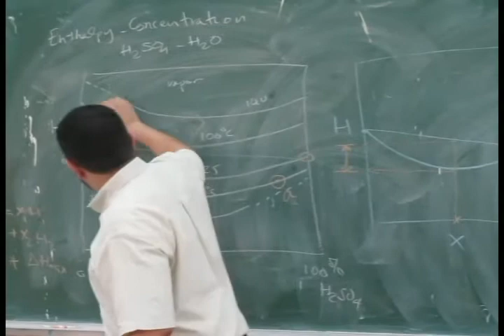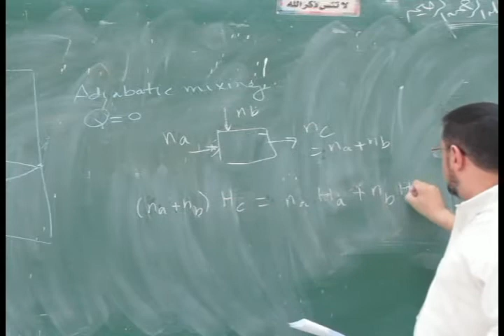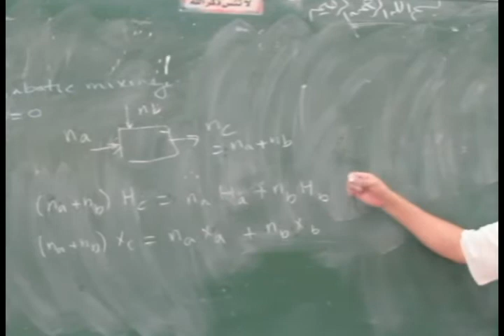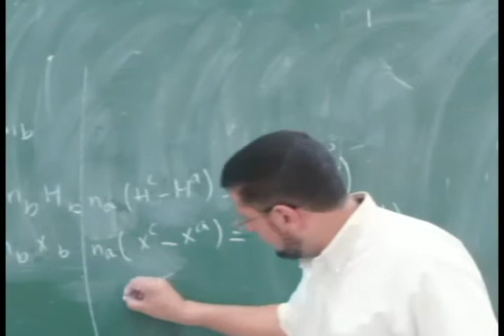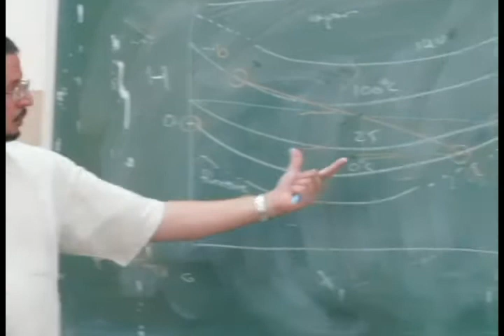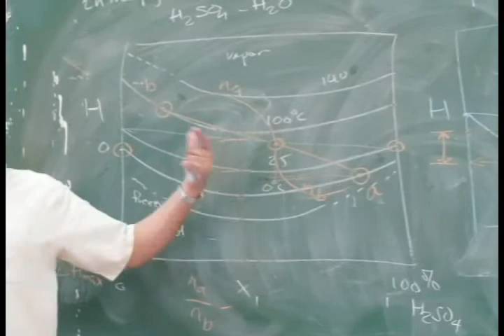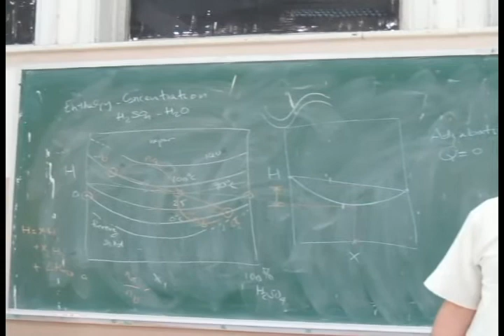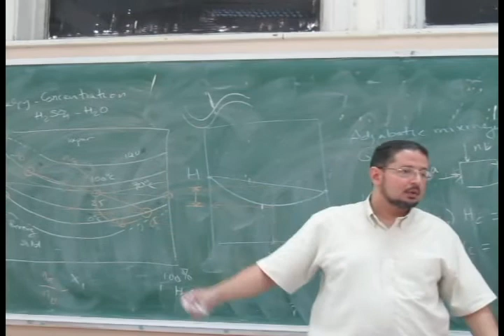PCE Lec | Enthalpy of Mixing - 3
This lecture was given to the chemical engineering graduate students at Cairo University as a part of the course "Physical and Chemical Equilibrium" by Dr. Seif Fateen.